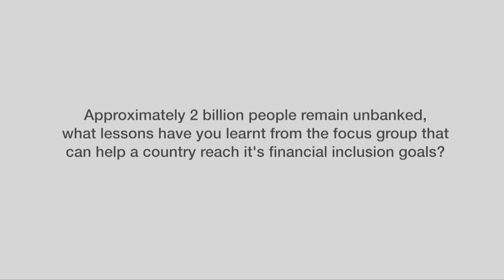DFS - Interview with Kate McKee, Consumer Experience and Protection WG and CGAP